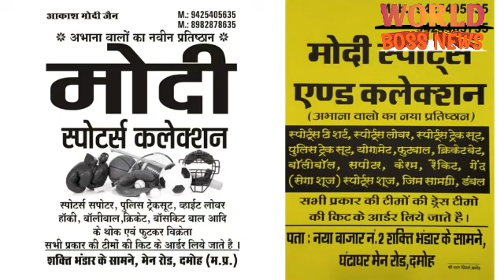कोरोना मरीजों ने आज फिर आंकड़ा बढ़ाया,एसपी ऑफिस के पीछे सहित आए नए मरीज सामने worldbossnews 9/11/20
आज 10 केस सामने आये

दमोह : 09 नवम्बर 2020

            जिले में आज 10 केस सामने आये हैं। इसमें 02 फीमेल मरीज और 08 मेल मरीज शामिल है,, मेल मरीज 25, 60, 30, 50, 55, 34, 57 और 64 वर्ष के शामिल है। साथ ही फीमेल मरीज 60 और 30 वर्ष शामिल है।

            इसमें टण्डन बगीचा से 01, डी कंपनी बिहान्ड एसपी ऑफिस से 01, विजय नगर से 01, सिविल वार्ड 06 से 01, बिहान्ड वेयरहॉउस पथरिया रोड से 01, वार्ड न. 05 पुलिस कॉलोनी से 01, कल्हेरा कला से 01, संजय वार्ड हटा से 01, पुलिस लाईन दमोह से 01, बडापुरा बजरिया वार्ड नं. 04 दमोह से 01 मरीज शामिल है। यह जानकारी मुख्य चिकित्सा स्वास्थ्य अधिकारी डॉ. संगीता त्रिवेदी ने दी।

---000---